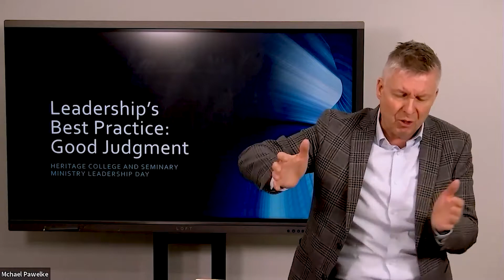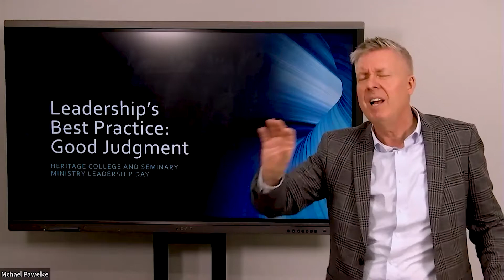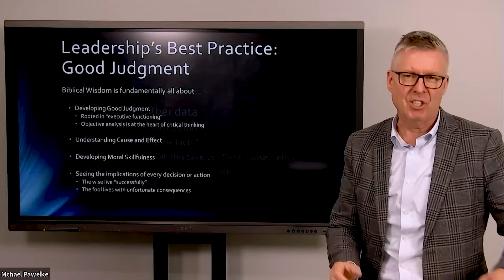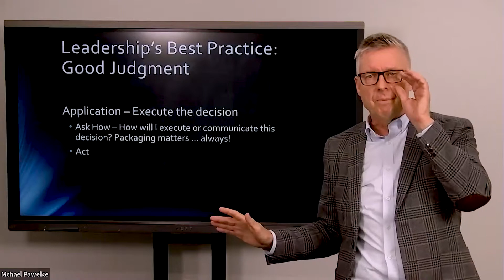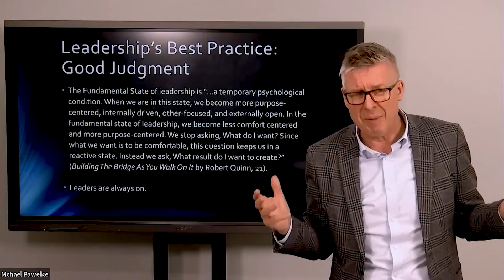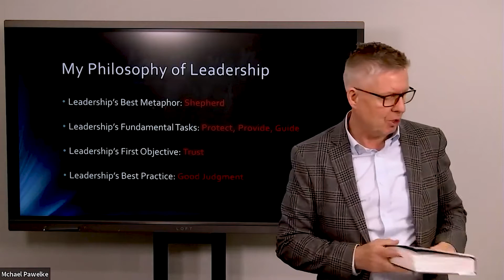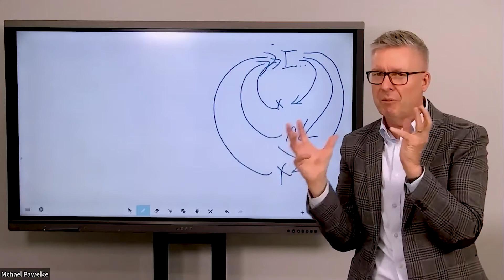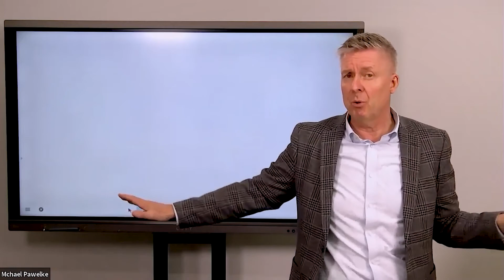MLD 2021 Session 2 with Dr. Michael B. Pawekle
Dr. Michael B. Pawelke, President of Briercrest College and Seminary, joined pastors and church leaders online for Ministry Leadership Day 2021 presented by Heritage Theological Seminary.

Watch as Dr. Pawelke provides biblical and practical guidance on making the most of the start, middle, and end of your time in ministry, as well as how to grow in the practice of good judgment as church leaders and pastors.

To learn more about Heritage, visit DiscoverHeritage.ca